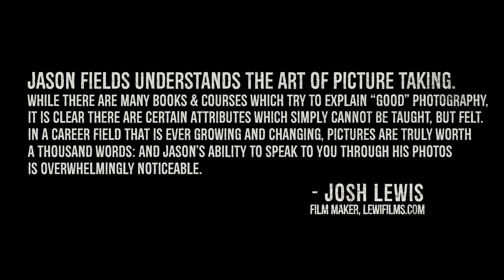Jason Fields | Legendary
Style will capture attention initially, but it's dedication to your craft that leaves a lasting impression. This film promotes the LewiFilms style, but more importantly celebrates the talents and visionary abilities of Jason Fields, a personal brother and colleague in the creative art world.

Whether it be commercials, wedding films or real estate projects that we have worked on in the past, this individual has taught me that film making is best done as a team. In a society where independent thought is encouraged and competition is feared, it is important to remember that you will never be as good as you could be without outward challenge, influence, collaboration and old fashioned criticism.

As one guy put it many years ago,

“If I have seen further, it is by standing on the shoulders of giants.”
– Isaac Newton